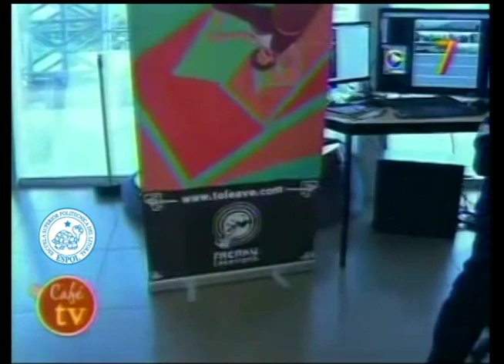Freaky CREATION - ESPOL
Reportaje a Freaky Creations
Programa CaféTv (Ecuador TV)